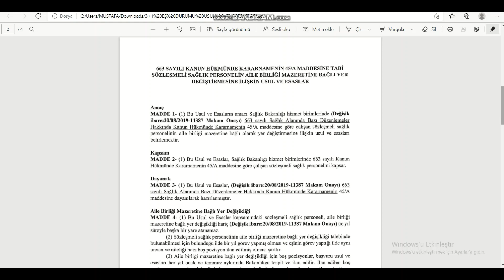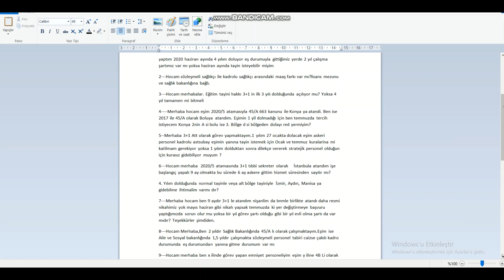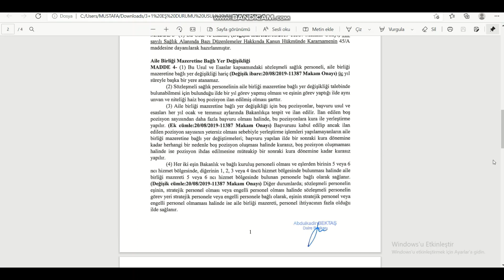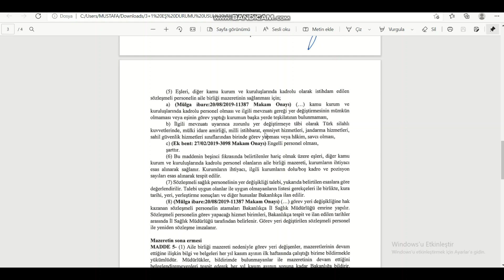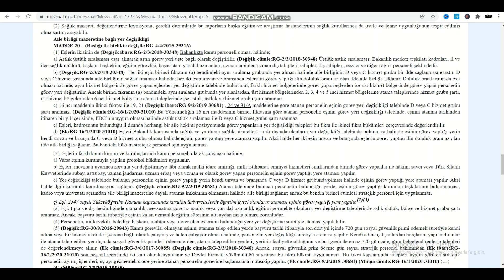3+1 EŞ TAYİNİ SORU CEVAP 2022/ MEVZUAT VE YÖNETMELİKLER